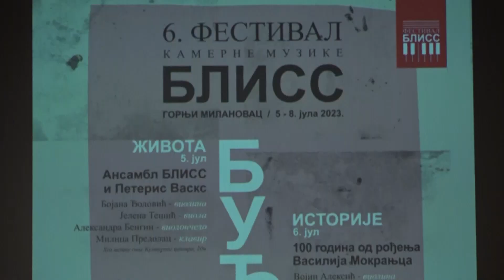TV Telemark - ZAVRŠEN FESTIVAL KAMERNE MUZIKE U MILANOVCU 11 07 2023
Tokom četiri dana  festivala kamerne muzike Bliss koji je u Gornjem Milanovcu završen u subotu, publika je uživala u kvalitetnoj muzici i fantastičnim izvođačima.